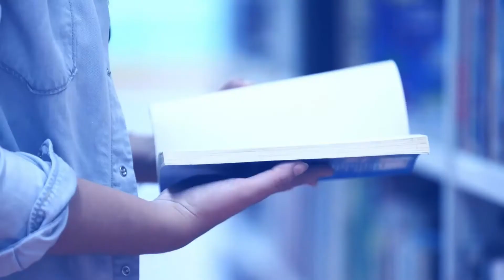Gradska Skica - Sanja Radošević, direktorica komunalnog poduzeća Ivakop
U novoj emisiji Gradska skica portala Volim Ivanić razgovaramo s direktoricom komunalnog poduzeća Ivakop iz Ivanić-Grada Sanjom Radošević o kulturi važnosti odvojenog skupljanja otpada kao brizi naših građana o zaštiti okoliša i prirode, o kompostiranju te o EU projektima na kojima rade kako bismo se približili EU standardima očuvanja okoliša.

Svake se godine povećava korisnost odvajanja otpada pa je Ivanić-Grad u Zagrebačkoj županiji među najuspješnijim gradovima, no, sve je to još uvijek predaleko od europskog prosjeka kojem težimo: malo više discipline i odgovornosti pa kada pristignu potrebne kante, uz potrebnu edukaciju od vrtićke i školske dobi do formiranih osoba, zakoračit ćemo prema željenom cilju očuvanja okoline.

Pratite nas na društvenim mrežama, YouTube kanalu, facebooku, portalu Volim Ivanić i 01Portalu.